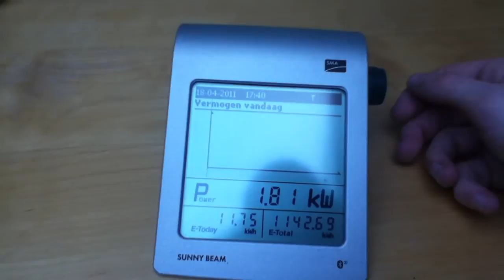Sunny Beam, Short Demo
Short Demo of a Sunny Beam device.